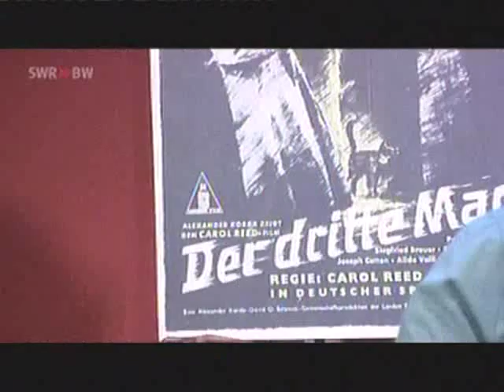Elke Wernersbach und "Der dritte Mann"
Elke Wernersbach spielt bei Kaffee oder Tee den Zither-Klassiker schlechthin: "Der dritte Mann" außerdem lässt sie im Anschluss Martin Seidler das Zithern versuchen ...